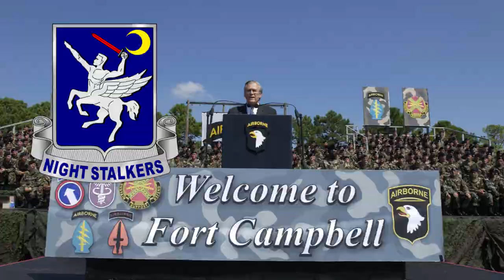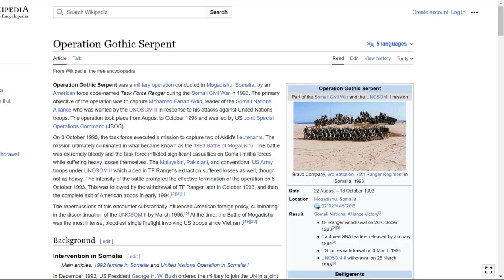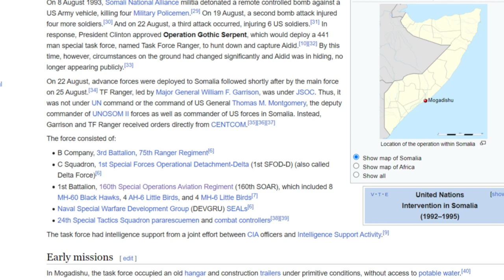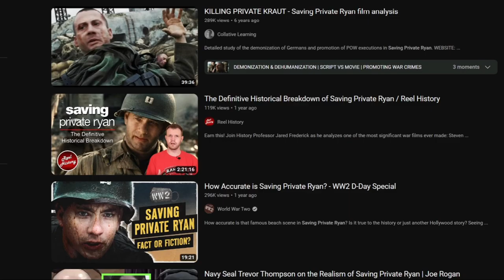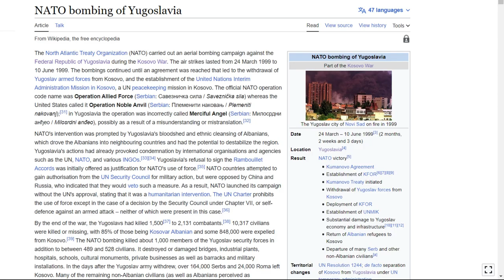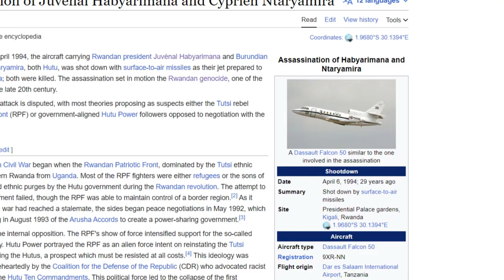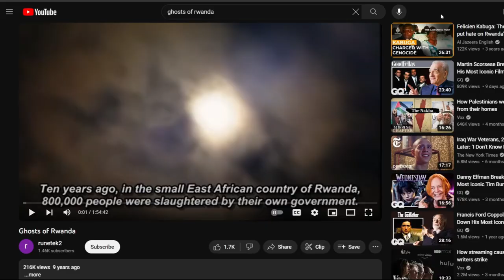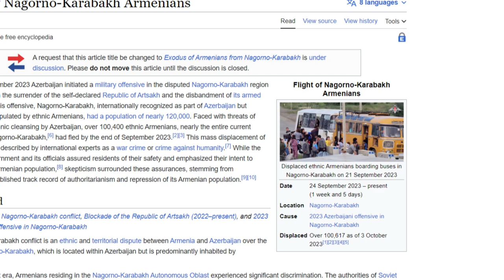Black Hawk Down: When is Military Intervention Necessary?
Barbie,
Oppenheimer,
Film,
Movie Review,
Film Review,
Game Review,
Geography,
Breaking Bad,
History,
Science,
Literature,
Walmart,
Denver,
Colorado,
Education,
Business,
Vlog,
Vlogger,
Hiking,
Food,
Video Games,
MrBeast,
Review,
Film,
Film Review,
Movies,
PewDiePie,
Marvel,
DC,
Superheroes,
Star Wars,
Games,
Modern Warfare,
D&D,
Titanic,
James Cameron,
Cooking,
Travel,
Dinosaurs,
Anthropology,
Psychology,
Sociology,
Humanities,
Finance,
Theater,
Money,
Urbanism,
Architecture,
Politics,
Texas,
Israel,